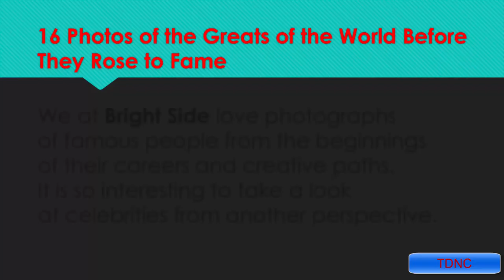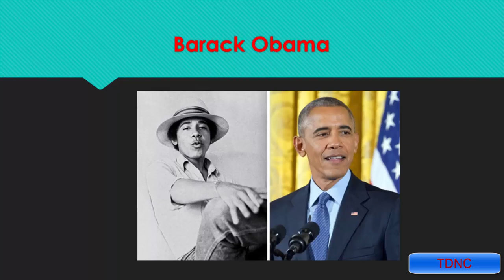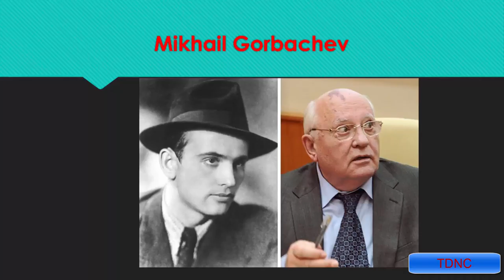16 Photos of the Greats of the World Before They Rose to Fame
16 Photos of the Greats of the World Before They Rose to Fame